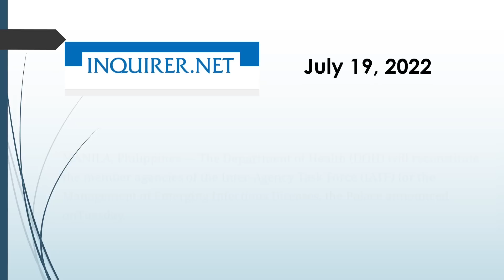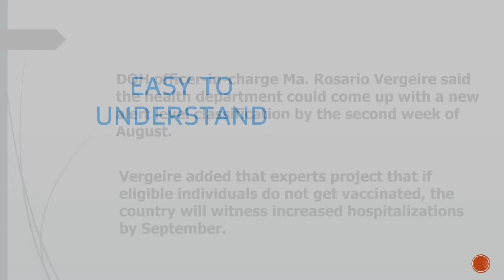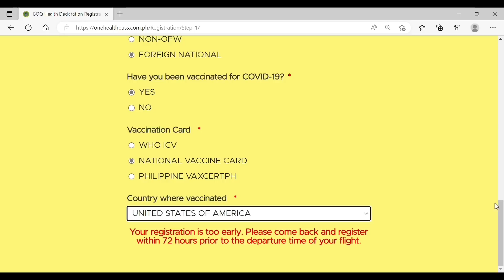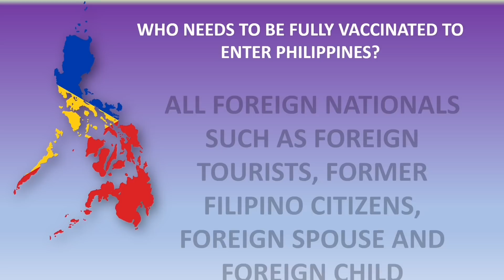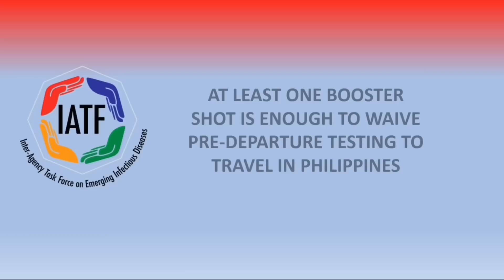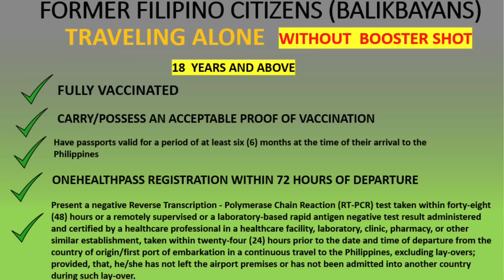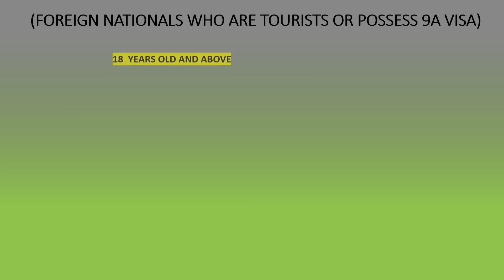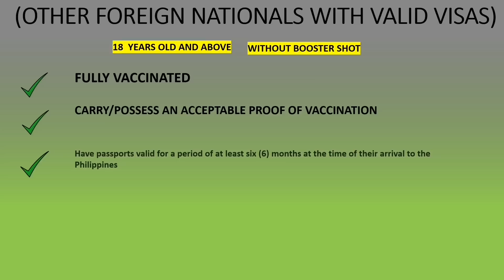NEW PHILIPPINE TRAVEL AND COVID RULES TO TAKE EFFECT AUGUST 2022 | SAFE REOPENING AND CLEAR RULES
Balikbayan Privilege